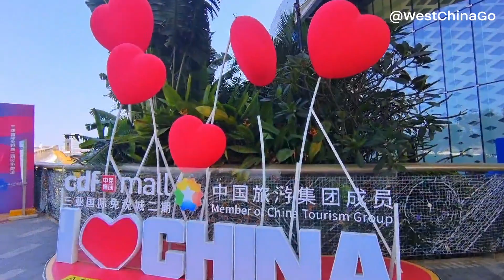Sanya International Duty Free, Sanya CDF Mall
Sanya CDF Mall Sanya International Duty Free